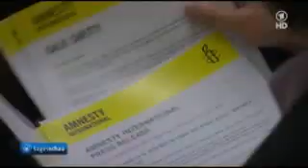amnesty international - human rights report 2014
Amnesty International stellt den Jahresbericht 2014/15 vor.
414 Seiten papiergewordenes Grauen. 50 Millionen Menschen sind auf der Flucht. Die ständigen Mitglieder im UN-Sicherheitsrat USA, China und Russland haben ihr Veto-Recht für eigene geopolitische Interessen missbraucht.
Amnesty fordert einen Veto-Verzicht im UN-Sicherheitsrat als Signal, dass die Welt nicht tatenlos gegenüber Massenmord und Grauen bleibt.